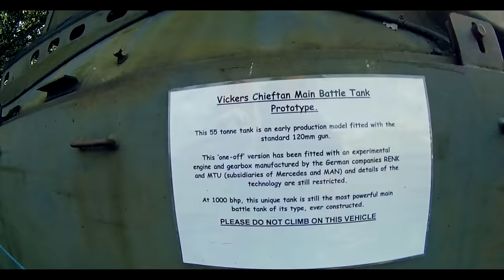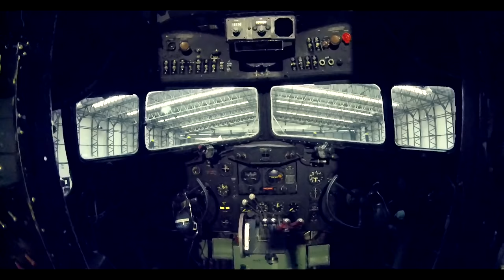VLOG#23 - York i muzeum lotnictwa.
Sklep internetowy Kod promocyjny -10% to PATRYK2703.

UWAGA!!!